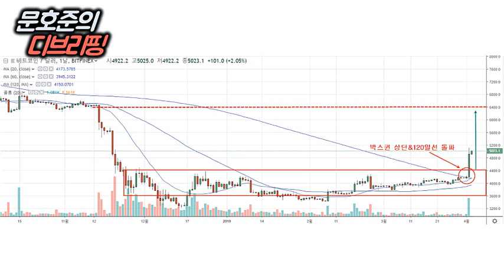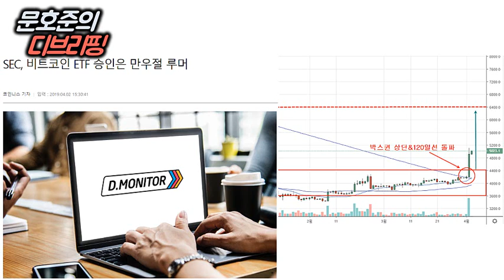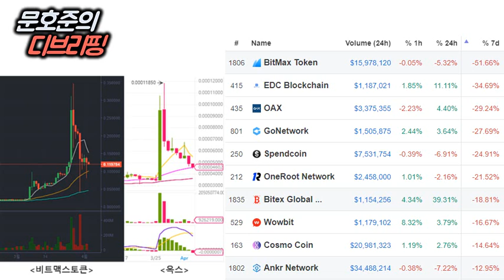이번 급등은 SEC의 비트코인 ETF 승인 때문?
[2019년 04월 03일 수요일 D.Briefing]

▶암호화폐/블록체인 시장 동향
- 시가총액 상위 10개 암호화폐 : BTC +17%, 대부분 코인 급등
- 상승코인 TOP 10 : 비트코인캐시 +42%, 트루체인 +33%, 메타버스 ETP +31%
- 하락코인 TOP 10 : 비트맥스토큰 -51%, EDC블록체인 -34%, 옥스 -29%

▶상승/하락 원인
- 연초부터 4월 시장 급등을 예상할 수 있었던 이유

▶차트분석 (비트코인)
- 박스권 상단과 120일선 돌파 후 강세 유지, 6000달러까지 상승?

*출처
암호화폐 시세 : coinmarketcap
차트 : tradingview, binance, upbit, bithumb